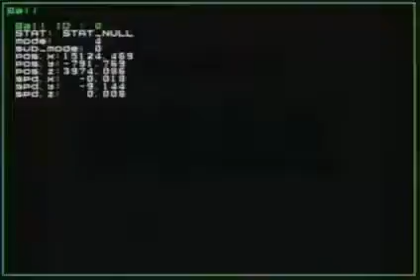Super Monkey Ball 2 World Tours (Bowling Rocket Launchpad)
--- Uploaded on Feb 16, 2008

Ever wonder what kinds of details lie outside the worlds of Super Monkey Ball 2 or even how big they really are? I use Action Replay to enable the codes I need for this. Debug is not necessary, but it helps give you an an idea on the position (which is in meters). After the setup of debug, in the first world, I start the tours where I show you the great details that are otherwise unseen. Much of the land outside of the main area is passable, of which is the main thing I hate since I can't roll or bounce around on it (especially worlds 5 and 6, my top favorites). Also, take note of the speeds I need in order to get from one area to another.

The world used with bowling, the rocket launchpad world, has few details, though the surroundings are a different story. The bowling alleys are not present though. My hypothesis is that these are separate entities, but the background scenery is reused, a very efficient system that, strangely enough, isn't used in the main game's levels.